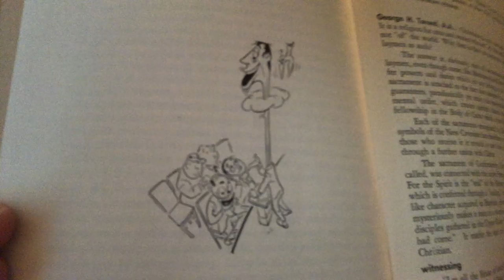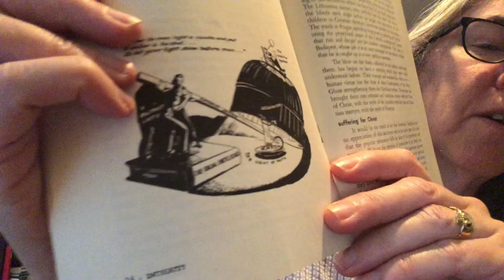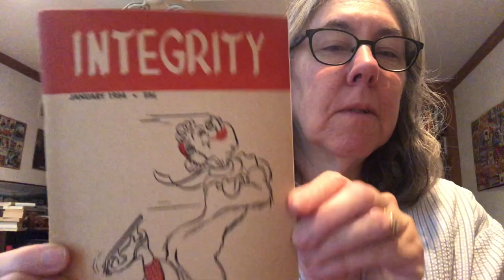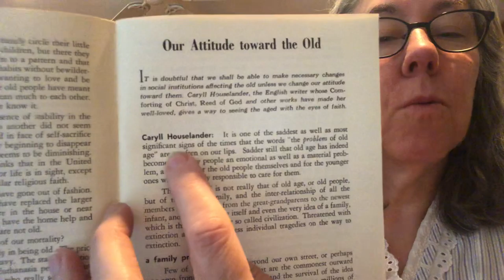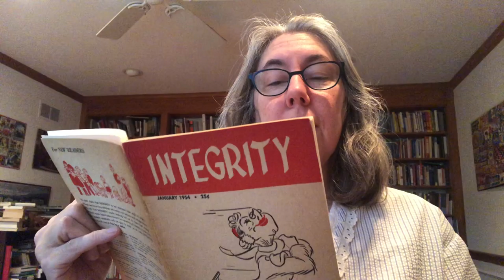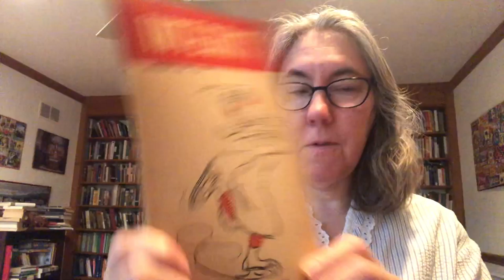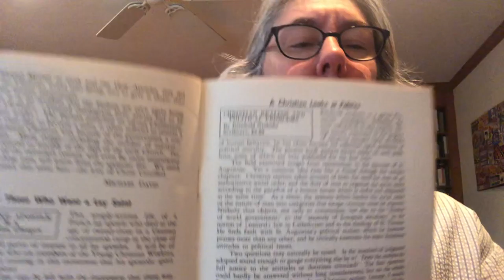Sunday Edition -May is for Magazine - Catholic Integrity - January and February 1954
Some authors mentioned just in case anyone is interested:
Yves Congar OP - priest, POW and influential theologian for Vatican II
Caryll Houselander - English Catholic woman writer in 1940s and 50s
Dorothy Dohen - Professor of Sociology at Fordham- co-editor of Integrity
Reinhold Niebuhr - Admired Protestant theologian
Alan Paton - South African author of Cry, The Beloved Country and Too Late the Phalarope
Helen Walker Homan - author, mostly remembered for middle grade saints' biographies.
Frank Sheed - author, apologist and Catholic publisher
Msgr. Ronald Knox - admired British priest, scholar, speaker and mystery writer
Dietrich von Hildebrand - influential German philosopher and theologian